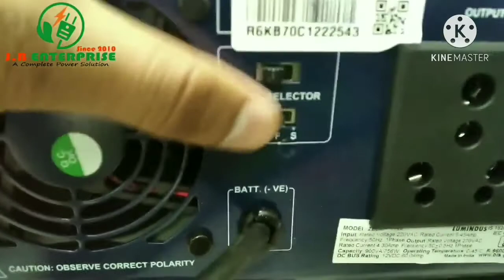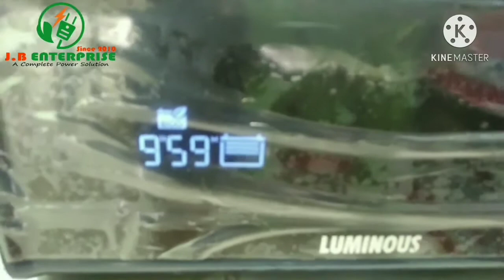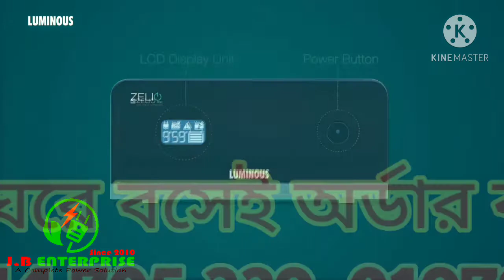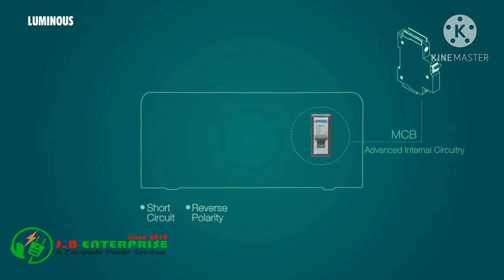LUMINOUS ZELIO+ IPS FULL DETAILS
Product Name: LUMINOUS IPS UPS
Brand: LUMINOUS
Country of Origin: INDIA
Mfg By: Luminous Power Technologies (Pvt) Ltd
Model:  ZELIO + 1100
Capacity: 756 Watt
Load Details: 5 Fan 10/12 lights or Computer, Tv, Normal Printer, Scanner, Fridge etc (as per calculation)

Product Features :
 2 years complete product warranty. (২ বছরের কমপ্লিট ওয়ারেন্টি)
India's most intelligent Home UPS (ভারতের সবচাইতে ইনটেলিজেন্ট আইপিএস)
Pure sine wave output for efficient operations. ( পিওর সাইন ওয়েব আউটপুট, ফলে ফ্যানে শব্দ হবেনা, রেগুলেটর কাটবে না, যেকোন ডিভাইস চালানো যাবে।
LED Display in Hours and Minute for Power back-up / battery charging. (এলইডি ডিসপ্লে)
32 bit DSP Processor thats are latest technology (৩২ বিট ডিএসপি প্রসেসর ব্যবহৃত হয়েছে এটিতে, যা সর্বাধুনিক।
Input mains protection through MCB ( এতে আছে অটো সার্কিট ব্রেকার, যা ইনপুট মেইনস প্রোটেকশন নিশ্চিত করে। ফলে শর্টসার্কিট, হাই ভোল্টেজ,  ওয়ারিং ফল্ট সহ যেকোন বৈদ্যুতিক সমস্যার বিপক্ষে নিরাপত্তা হিসেবে কাজ করে)
Equipped with Bypass switch which keeps supplying output from grid in case of Home UPS fault. (এতে আছে বিশেষ বাইপাস সুইচ,)
Built in UPS. (এতে আছে বিল্ট ইন ইউপিএস, ফলে কম্পিউটার,  রাউটারসহ অন্যান্য সেনসেটিভ যন্ত্রপাতি রিয়েস্টার্ট করবে না)
Pure 220 voltage output (এতে আছে পিউর ২২০ ভোল্টেজ আউটপুট,  যার ফলে আলাদা স্টাবিলাইজার এর প্রয়োজন পড়ে না)
Noiseless Operations with the help of low harmonic distortion (শব্দহীন অপারেশন, এতে কোন বাজে শব্দ দূষণ নেই )
Battery Electrolyte Level Indicator for hassle free battery water level maintenance (ব্যটারি ওয়াটার লেবেল সিগনাল)
Supports wide battery range, i.e. Flat Plate, Tubular & VRLA (SMF) (সবধরনের ব্যাটারি সাপোর্ট করবে, এর স্মুথ চার্জিং সিস্টেম সব ধরনের ব্যাটারির জন্য কার্যকরী।  এতে ব্যাটারি টিকে বেশিদিন।)
Auto Hi-Cut & Low-Cut System. ( এতে আছে অটো হাই-কাট ও লো-কাট সিস্টেম,  ফলে ব্যাটারি ফুল হলে অটো চার্জিং বন্ধ হয়ে যাবে, বিদ্যুত সাশ্রয় হবে, ব্যাটারি লাইফটাইম বাড়বে, ঘন ঘন ব্যাটারির পানি শুকাবে না, ব্যাটারি ফুলবে না

CONTACT PERSON:

Mohammed Mobinul Hoque
Director, Sales & Marketing
J.B ENTERPRISE
Chandgaon, Chittagong, Bangladesh

বিস্তারিত যেকোন তথ্যের জন্য আমাদের ওয়েবসাইট এ খুঁজ করুন, সরাসরি কল দিন অথবা আমাদের অফিসে ভিজিট করুন আর নিশ্চিন্তে ক্রয় করুন বিশ্বমানের দেশীয় ও আমদানিকৃত ব্রান্ডের আইপিএস, ইউপিএস, স্ট্যাবিলাইজার, সোলার সিস্টেম ও সিসিটিভি ক্যামেরা।

আমাদের বৈশিষ্ট্য :
 √ অনলাইন ও অফলাইনে অর্ডার গ্রহণ করা হয়।
√ ঘরে বসেই মোবাইলে কল / মেসেজ দিয়ে সহজে অর্ডার করতে পারবেন।
√ সরাসরি অফিসে এসেও  পণ্য ক্রয় করতে পারবেন।
√ চট্টগ্রাম ও ঢাকায় হোম সার্ভিস সুবিধা।

√ সারাদেশের যেকোন এলাকায় কুরিয়ার সার্ভিসের মাধ্যমে ফ্রী ডেলিভারি সুবিধা।
√ ক্যাশ অন ডেলিভারি সুবিধা।
√ নগদে, ব্যাংকে, বিকাশে অথবা রকেট এ পেমেন্ট করা যাবে।
√ বিক্রয়োত্তর সেবার নিশ্চয়তা এবং বিশেষ ক্ষেত্রে পণ্য পরিবর্তন বা ফেরত সূবিধা।

® অর্ডার করতে / যে কোন তথ্যের জন্য কল দিন - 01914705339, 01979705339

® আমাদেরfb logoপেইজ এ লাইক দিন -

জে.বি এন্টারপ্রাইজ
আলহাজ্ব আজিজ ম্যানশন, পাঠানিয়া গোদা মোড় (হাজেরা তজু কলেজের কাছে),
আরাকান রোড়, চাঁন্দগাঁও, চট্টগ্রাম।